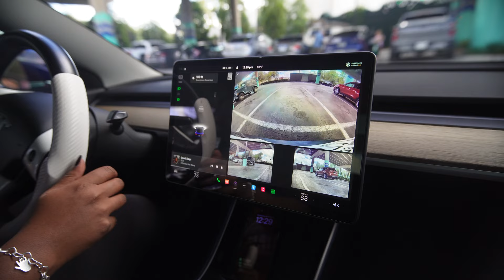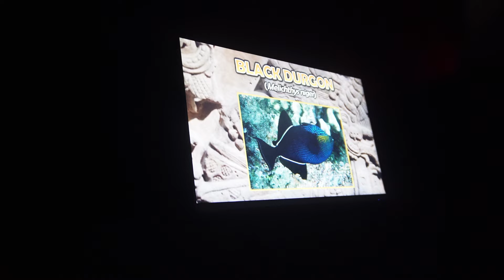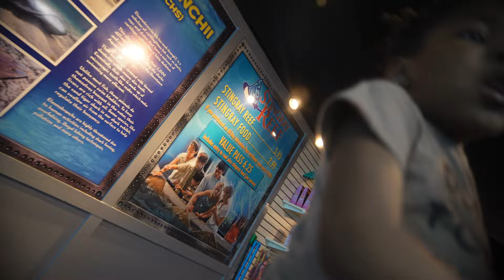Explore Houston Downtown Aquarium with us | Random Vlog Pt. 2 | Fun Things To Do In Houston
Taking baby girl on her first home-school field trip to the downtown Houston aquarium! Baby girl wasn’t ready!!

Hello and welcome to all of our new family members! Thank you so much for joining the family!!